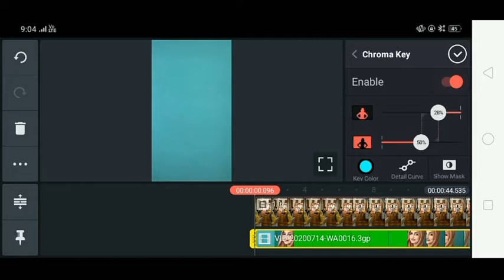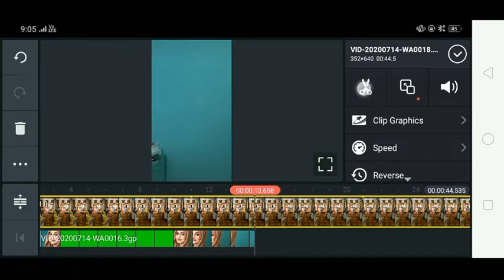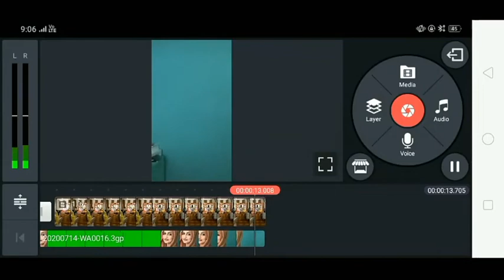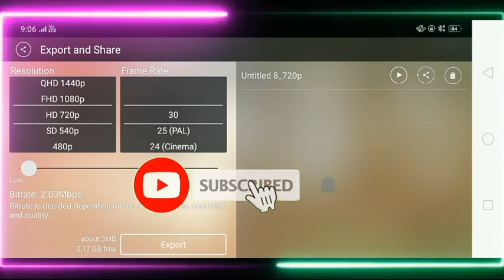Roposo viral video editing tutorial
Hawa ke jhoke aaj mausamo se rooth gya